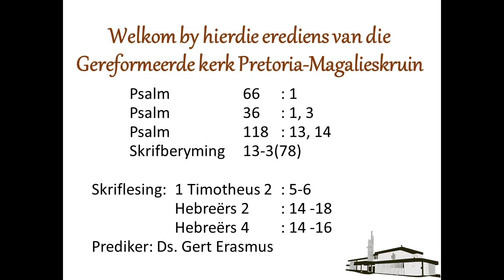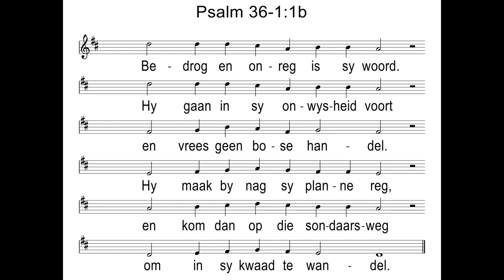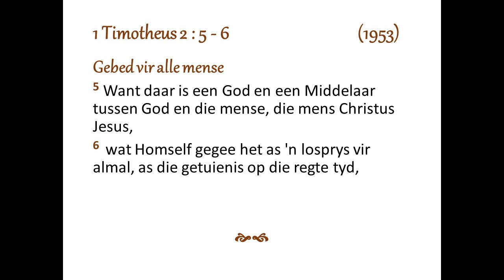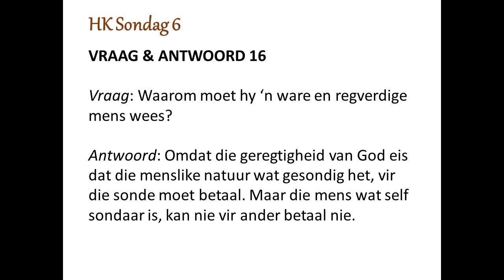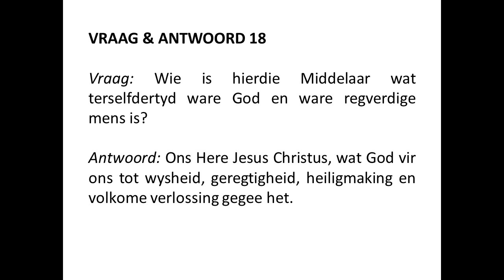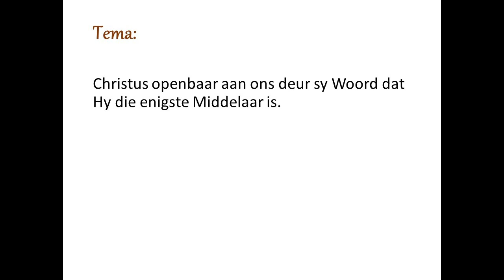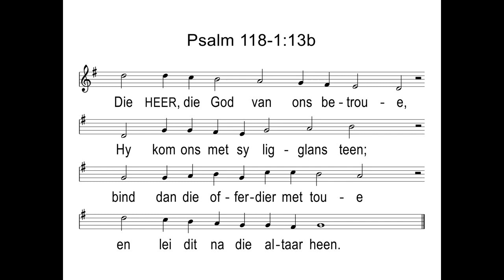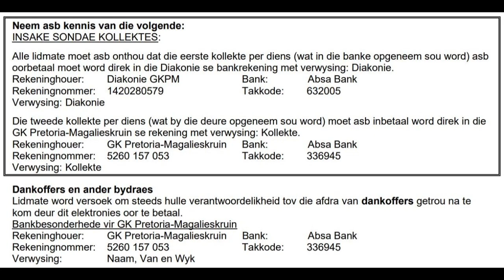Christus openbaar aan ons deur sy Woord dat Hy die enigste Middelaar is.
Sang: Psalm   66 : 1
         Skrifberyming   13-3(78)

Skriflesing:   1 Timotheus 2 : 5-6
            Hebreërs 2 : 14 -18
            Hebreërs 4 : 14 -16
Prediker:          Ds. Gert Erasmus